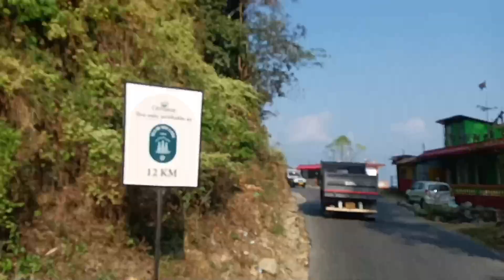Mirik traveling 2nd blog मेरा 2nd ब्लॉक ड्गगा माथी ड्गंगा ब्लॉक mirik traveling ns Lakra blog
I ma daly blog post  my life style of history hello everyone welcome to ns Lakra 2nd blog post to difficult on the way export view shout
Social media user connected help travelling cycling and take channel in discovery City